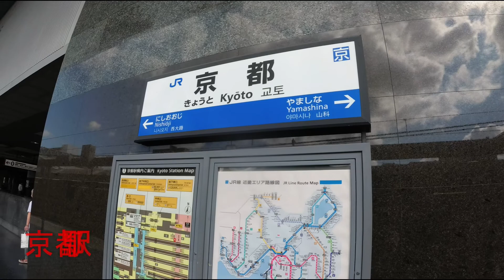2021年10月（北陸新幹線敦賀延伸工事中）【特急サンダーバード 琵琶湖側車窓（京都駅→敦賀駅）】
※2021年10月撮影→北陸新幹線敦賀延伸工事中・敦賀駅新幹線ホーム直通在来線特急専用線工事中

●サンダーバード『初・高槻停車』「新大阪→高槻・高槻駅出発式」(2017-3-4)動画はこちら↓

●膳所駅（JR琵琶湖線）を通過する【特急サンダーバード（湖西線不通・米原周り）】（JR・京阪膳所駅列車風景もあり）動画はこちら↓

●2020年2月冬 琵琶湖一周①【サンダーバード車窓（京都駅→敦賀駅）】動画はこちら↓

●JR西日本【ｅ５４８９ 在来線特急 チケットレスサービス（スマホでの予約方法）】動画はこちら↓

●西九州新幹線開業直前（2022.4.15）【在来線特急かもめ Ａ席車窓（長崎駅→肥前山口駅）】動画はこちら↓